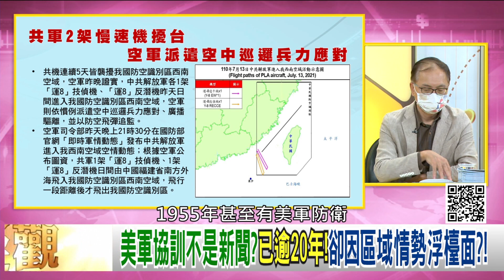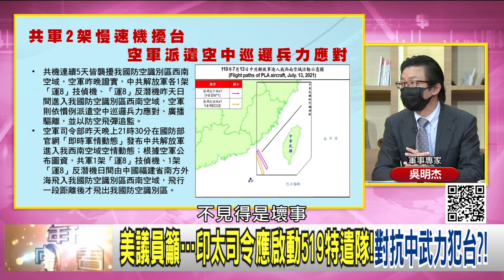精彩片段》吳明杰:又見共軍慢速機擾台...【年代向錢看】2021.10.29